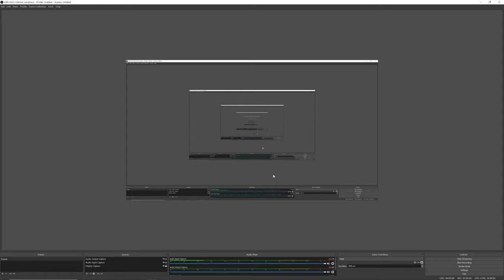Discovering France part 9